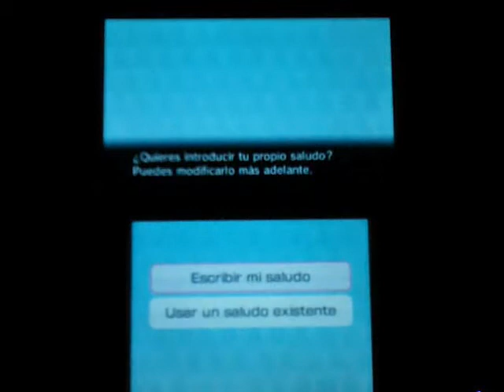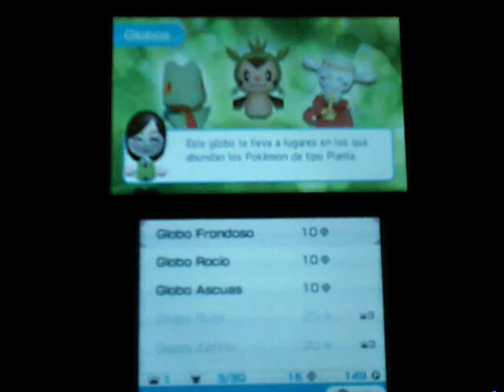Pokemon Rumble World #1- [ElBenku1067]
En este capitulo empieza la aventura de pokemon, pero este no es como cualquier pokemon, este pokemon es mucho mejor y puedes atacar con libertad,ha si que mira el vídeo y disfruta de la aventura.
IMPORTANTE!!!: Comen tenme abajo, a que mundo quieren que vaya a capturar pokemons: el de fuego,agua o planta

y ya sabes que si te gusto el vídeo me puedes ayudar con un "LIKE" para yo saber que te gusto y también te puedes "SUSCRIBIRTE" para que te enteres cuando suba un nuevo vídeo y también si compartes mis vídeos en facebook tendrás la posibilidad de que te mande un saludo